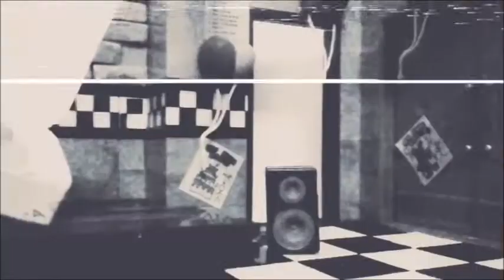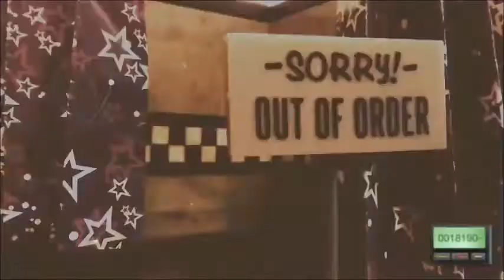FNAF LEGO SKIT: Night 4 (Pizza Anyone???)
Hope you guys are enjoying these little skits.  Have a great day/night and make it a good one :D